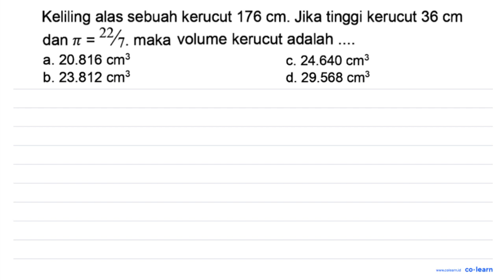~/1. Keliling alas sebuah kerucut 176 cm. Jika tinggi kerucut 36 cm dan T maka = volume kerucut a...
~/1. Keliling alas sebuah kerucut 176 cm. Jika tinggi kerucut 36 cm dan T maka = volume kerucut adalah a. 20.816 cm3 C.24.640 cm3 b. 23.812 d.29.568 cm3 cm3

Topik atau Materi: Kerucut (Luas Permukaan dan Volume) - Bangun Ruang - Geometri - Matematika Kelas 6 SD -

00:00 : Bedah Soal
01:00 : Konsep, rumus dan pengertian Kerucut (Luas Permukaan dan Volume)
01:18 : Langkah penyelesaian soal
04:21 : Jawaban akhir
04:51 : Penutup